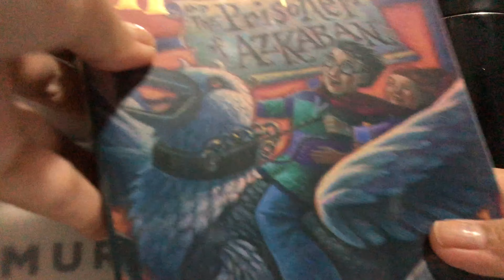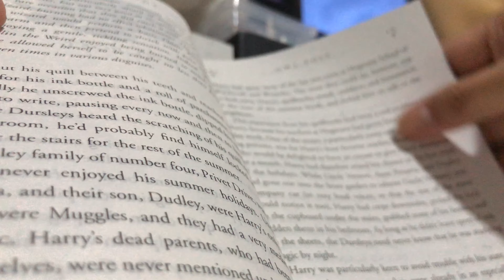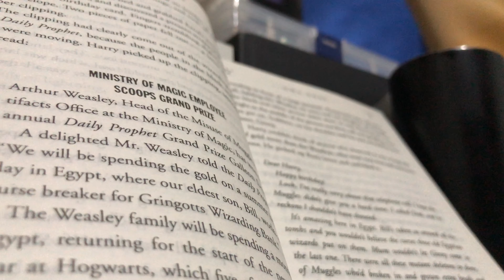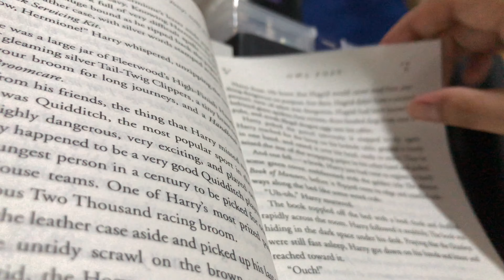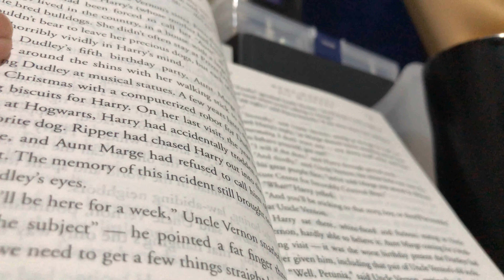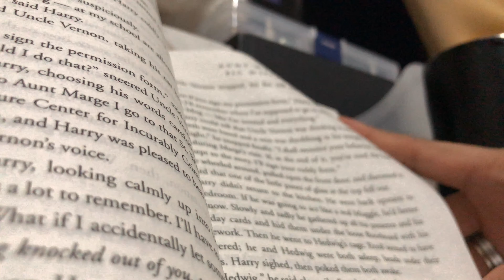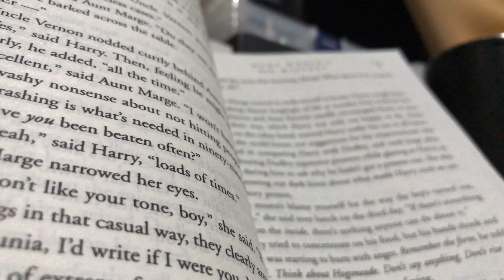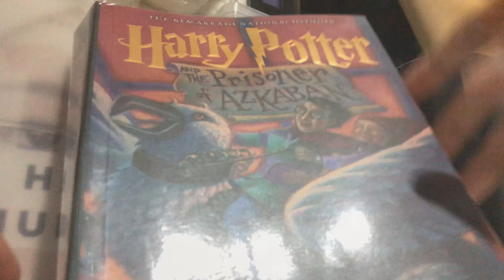Read with me for 20 minutes - Harry Potter and The Prisoner of Azkaban Chpts 1&2 [Prex Reads]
I've been in love with the Harry Potter Series since high school. Fun fact: I have an annual marathon of the movies and books. Nothing spectacular, just reading or watching (sometimes both) them starting September and it normally lasts until January the next year. I'm pretty sure you've encountered a Potterhead with more fun quirks than I have lol

Get your coffee and read with me for 20 minutes.